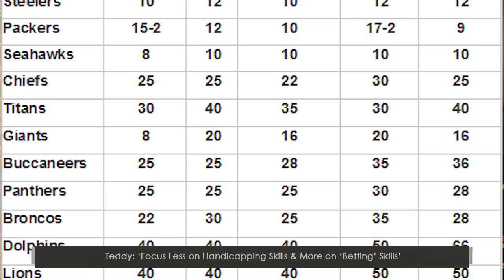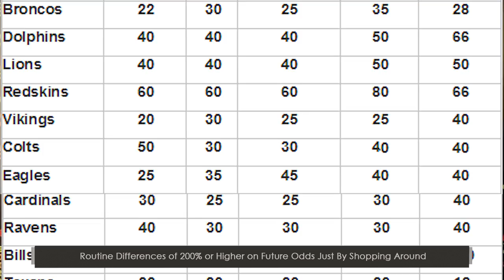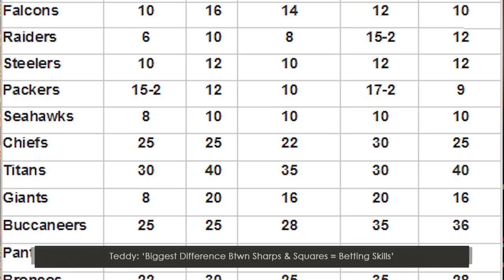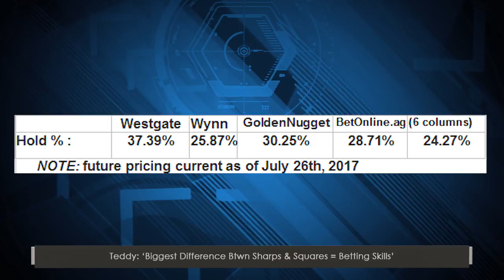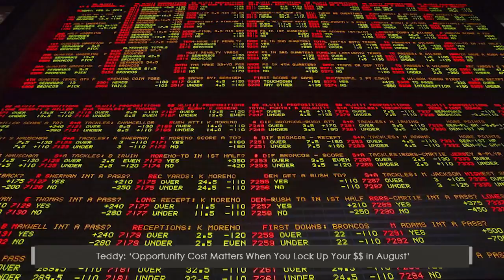Downside of Betting Super Bowl Futures | Sports BIT | NFL Picks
On the Monday, July 31 Sports BIT show, Teddy Covers &amp; Pauly Howard explain why they don&#39;t much like "odds to win the Super Bowl." One big reason is because you can&#39;t wager against any team to win it. Obviously 31 clubs are going to fall short every season.